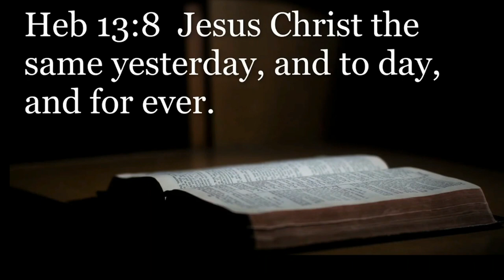Yesterday Today & Forever: Study Revelation 8 End to 9:9.